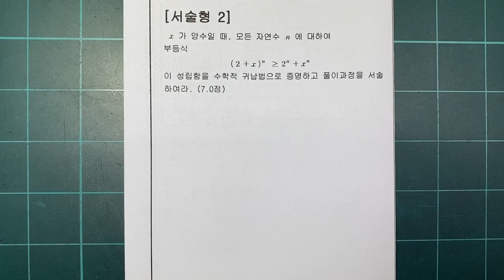수학적귀납법 문제풀이 006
고2 수학1 수학적귀납법 문제풀이 해설강의입니다.

고2 1학기 기말고사 시험범위에 해당합니다.

문제사진은 링크 걸어드립니다.

다른 파트나 다른 학년 문제들도 엄청나게 많이 있으니

카테고리 별로 확인하시고 자신이 아는 문제들은 스킵하시고

모르는 문제 위주로 강의 들으시면 됩니다.